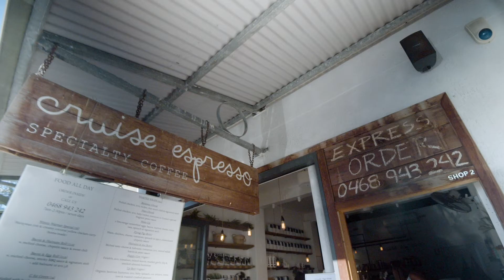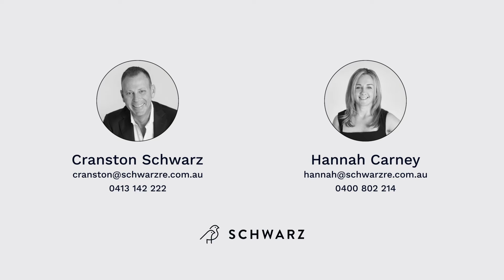Schwarz | Has Your Agent Discussed Digitally Marketing Your Property?